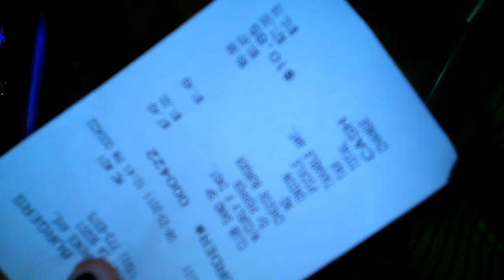at Boulevard Burgers 8-23-11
i got home i was hungry we left to eat.